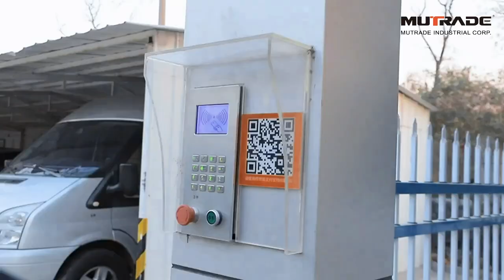Invisible Parking lot with Underground car lift PFPP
Four-post parking lift with pit by Mutrade for independent parking for 3/4 cars underground